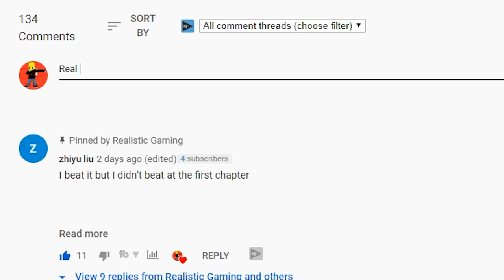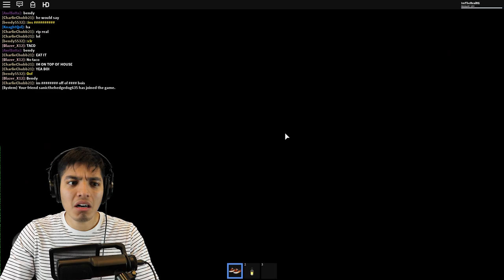SURVIVE PIGGY! ROBLOX THE SCARY MANSION 😱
Survive PIGGY and other killers on this ROBLOX SCARY MANSION